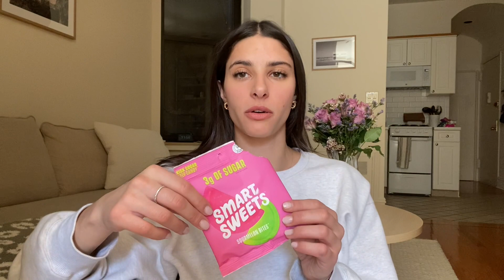NYC WEEK IN MY LIFE // vlog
I've been filming daily vlogs a ton recently and missed uploading a whole week's worth of footage in one long video- so here we are!  I appreciate you all so much for watching, enjoy!!
love you all. xx Jenna

White Socks
New Balance Sneakers
Nudestix Blush
Pink Blush
Jo Malone Perfume